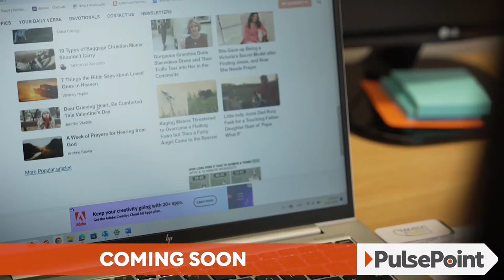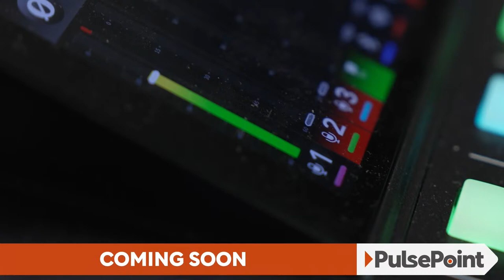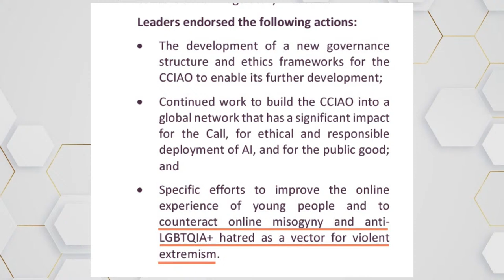StraightTalk Live Stream - 11th March 2024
StraightTalk with Family First. Straight to the heart of the matter - no apologies, no compromise.